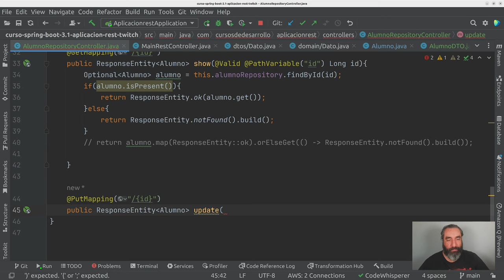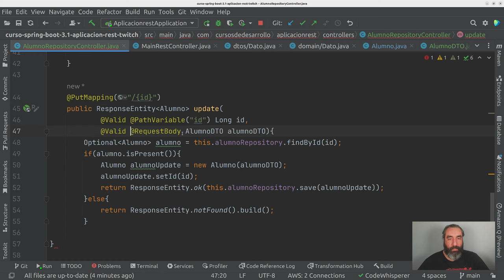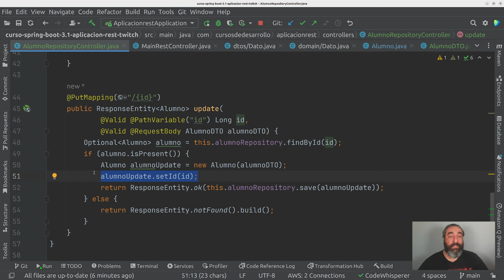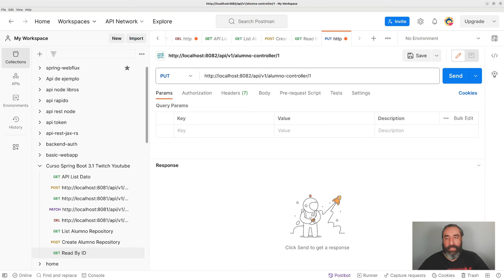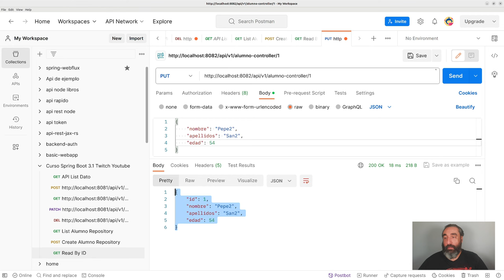Controlador Repositorio UpdateByID #30 Curso de Spring Boot